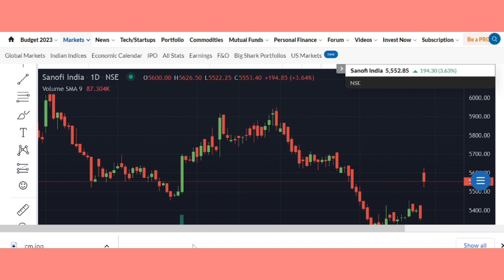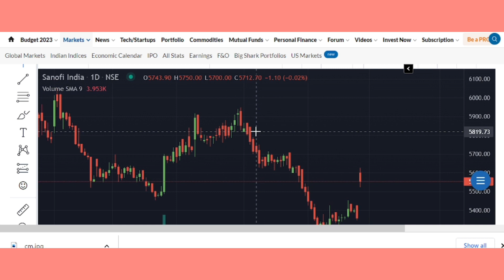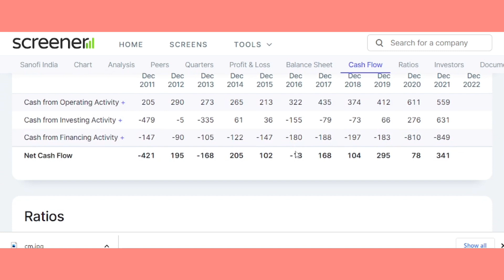Sanofi India Share Price : Buy करने का बना रहा है, Strategy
stock market for beginners share market

stock market

Today Share Market News Depth Stock

"Depth Stock" Youtube Channel is only an

Educational Platform and it is not registered under any of the SEBI Regulations. We make no representation as to the Timeliness, Accuracy, Profitability or Suitability of any content on this Channel, and cannot be held liable for any Irregularity or Inaccuracy.

hal share latest news tata power Results today

divi's Lab

Motherson Sumi latest news hal dividend 2023

adani news

Bajaj finance results today

aarti drugs

polycab share

Prince pipe
Emil
Zomato
campus
Gfl
Wipro